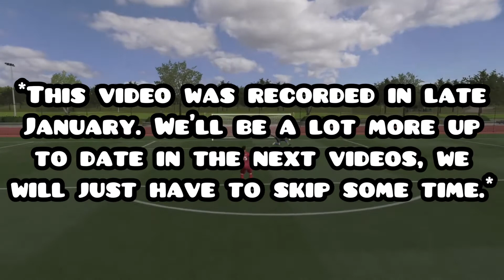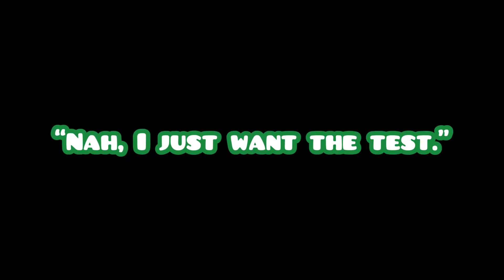FIFA 21 Pro Clubs but everyone gets on and it’s chaos…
My friends and I play FIFA 21 Pro Clubs but the whole group decides to get on. Although it seemed like a good idea at first it quickly shows that that’s not the case. (Sorry for the long wait I was just being lazy.)

Thanks to all my friends for being in this video!

Devin